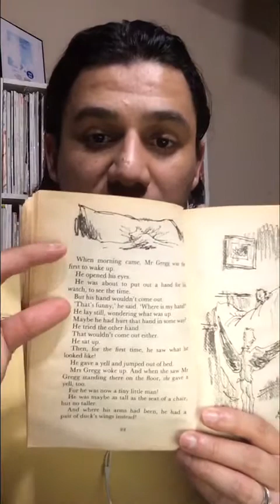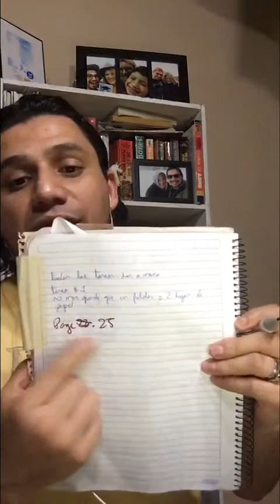Reading 6th. G. Monday, November 23rd, 2020.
Reading 6th. G.
Monday, November 23rd, 2020.
REMEMBER we are repeating the videos from last week. Some of them will have incorrect dates, if you already did the activities. Just dont do them again.

Reading Player One.
Pages
last part of 25, 26 and 27

Today we will read the following pages and learn how to take notes or important facts from a story.
This will be helpful so you can have them when you have to make an oral exposition.

You will have an exposition assigned soon.

Take YOUR OWN NOTES.  Because you will send them on Friday.